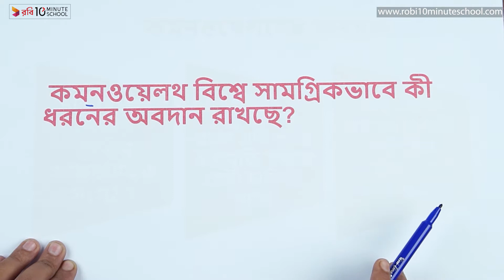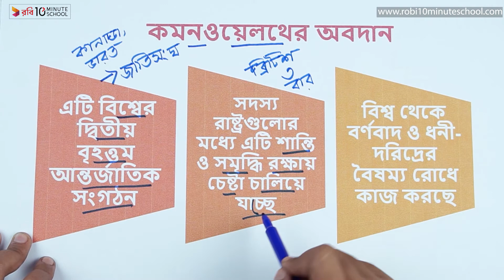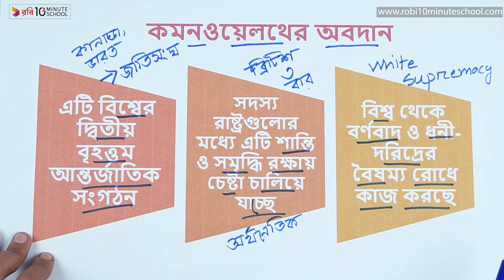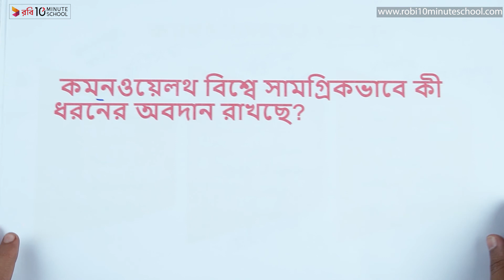১১.৪০. অধ্যায় ১১ : বাংলাদেশ ও আন্তর্জাতিক সংগঠন - কমনওয়েলথের অবদান [SSC]